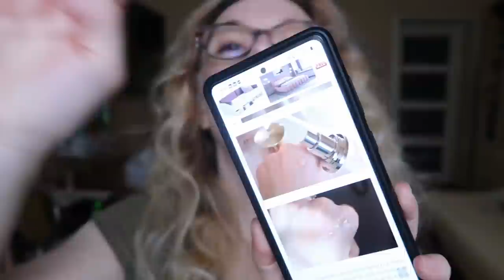DAILY VLOG chit chat despre retinol, SPF si machiaj | despre muzee si dulciuri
Si a venit vremea de primul dailyvlogbeautybarometer din 2023. Vorbim despre ingrijirea tenului, un pic despre retinol, despre SPF si despre machiaj. dar si un pic despre muzeu, prajiturile de la Casa Capsa si despre cum am inceput acest an.

Va invit sa vedeti seria de Vlogmas din decembrie, pentru ca e cu subiecte interesante in orice luna din an

✅BB15 iti aduce 15% reducere pe - serul cu acid hialuronic, peptide si caviar
✅BB20 iti aduce 20% reducere la toate produsele Plush Bio / IMAR SIN nu se combina cu alte reduceri

✅ BEAUTYB6 iti aduce 6% reducere la produsele de pe cu exceptia marcilor Altruist si Geek

🍜 meniuri sanatoase cu livrare acasa in Bucuresti la meniurile normale codul Ana5 iti aduce 5% reducere

✅beautybarometer10 reducere 10% pe Farmec - codul va fi disponibil pana la final de aprilie 2023